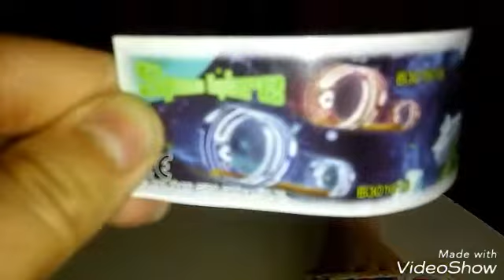YİĞİT İLE TOPİ SÜPRİZ YUMURTA AÇIYORUZ